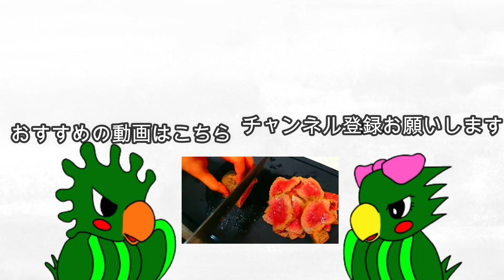【コスパ最強！！】簡単！豚こま生姜焼きの作り方（生姜焼きレシピ）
簡単！豚こま生姜焼き
【材料】
豚こま切れ　２００g
玉ねぎ　　　１個
しょうが　　親指と同じくらいの大きさ
醤油　　　　１５㏄
料理酒　　　２０㏄
みりん　　　２０㏄
砂糖　　　　小さじ１/２
おろししょうが　７０㏄の線まで
サラダ油　　少量

他にも色んな生姜焼きのレシピ紹介しています

関連動画
【みきママの基本の生姜焼き】生姜焼きは肉に片栗粉をもみこんだら勝ちです／みきママ
【新定番】和の匠が教える 油いらずで柔らかジューシーな生姜焼きの作り方【野永喜三夫のヤバウマ飯 vol.5】｜クラシル